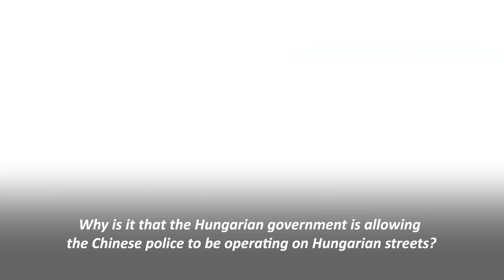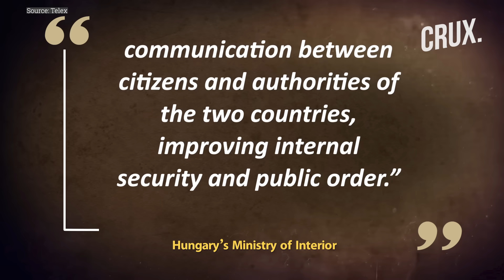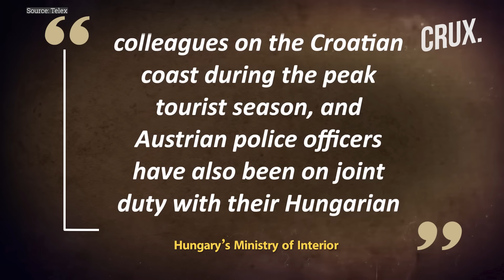"Chinese Police on Budapest Streets" | Tibet, Taiwan Flags Barred As Xi Jinping Visits Hungary?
China’s growing influence in Hungary was in full display, and not just with the red carpet welcome President Xi Jinping received in the country. “Chinese police” allegedly patrolled the streets of Budapest as hundreds of people gathered to catch a glimpse of Xi’s motorcade. Budapest also saw many Chinese nationals in red baseball caps, claiming to be volunteers with China’s embassy, allegedly countering Hungarians. The men wearing red caps allegedly attempted to prevent activists from displaying Tibetan and Taiwanese flags. A Hungarian MP said he was approached by a group of such men as they tried to place EU flags on a bridge in Budapest. Meanwhile, Xi concluded his five-day trip to Europe amid economic strains between Beijing and Brussels and tensions over the Russia-Ukraine war.

Video: AP/AFP/Reuters

0:00 - Introduction
0:54 - “Chinese Police” Patrol Streets as Hungary Rolls Out Red Carpet for Xi
2:31 - China Spying on Its Citizens in Hungary?
3:52 - Chinese Sleuths Policing Budapest Residents?
6:20 - Xi Concludes Five-day Trip to Europe

n18oc_world      n18oc_crux